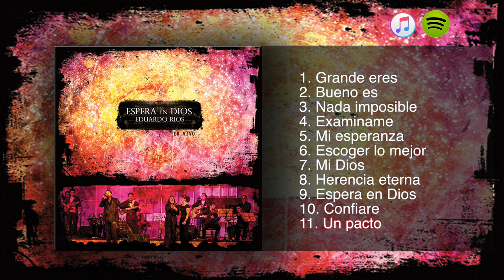Eduardo Rios - Espera en Dios - Disco Completo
Comparte! Déjanos tus comentarios! Gracias por tu apoyo!